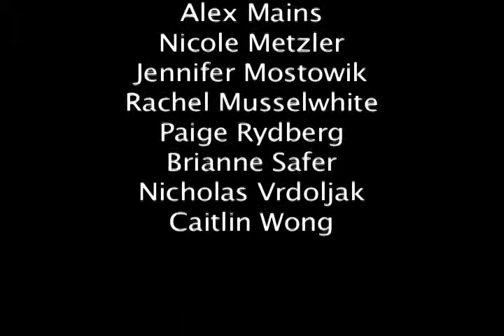CSA-April 2012 Video of the Month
This month features the athletes continuing to train for the competition season.